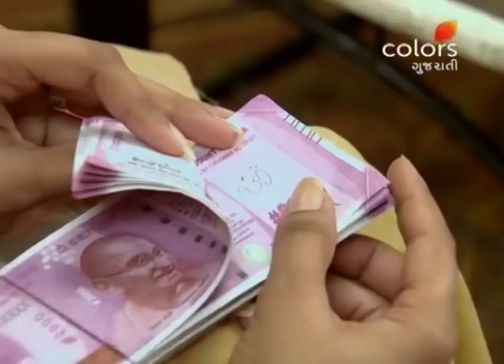Dikri Vahalno Dariyo - 16th July 2018 - દીકરી વ્હાલનો દરિયો - Full Episode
After experiencing their fair share of problems, it seems that good times have come for the Bhatt family. After saving their tea stall and having the out-cast board removed, Kinjal now finds her family's stolen money! But, will Mohan accept it?

Promising to break all the gender stereotypes, Dikri Vahalno Dariyo follows the life of the young and ambitious Kinjal Bhatt. Her only goal? Turning her father's small tea stall into a big cafe. But the journey to the finish line is far from easy. Will Kinjal triumph over the many hurdles that stand between her and her dream? Find out now.

The accuracy, completeness, currency and/or suitability of the above video description is not endorsed by its licensor or broadcaster or the Channel. They shall not be liable for loss and/or damage arising from the video description.